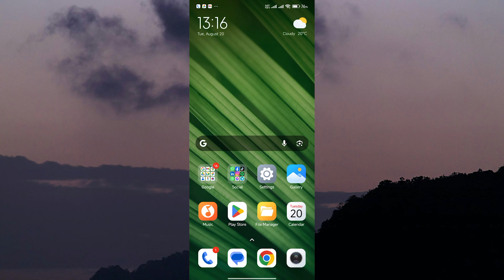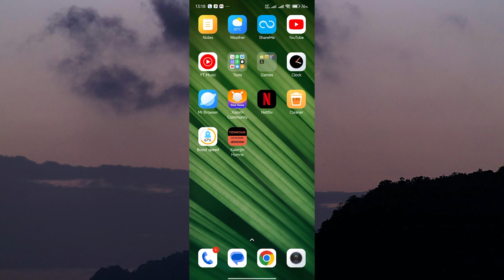How To Delete All Notifications on Youtube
Want to delete all notifications on YouTube? This video shows you the exact steps to clear or manage your YouTube notifications in just a few clicks.

Many YouTube users get overwhelmed with too many notifications from subscriptions, comments, or recommendations. This is common for creators, students, and regular viewers on mobile and desktop.

✦ how to delete all YouTube notifications on Android app
✦ clear YouTube notifications on iPhone step by step
✦ remove all notifications from YouTube desktop site
✦ how to manage and stop YouTube notifications mobile
✦ delete YouTube notifications history Android/iOS

Applies to: YouTube app on iOS, Android, and YouTube.com desktop.